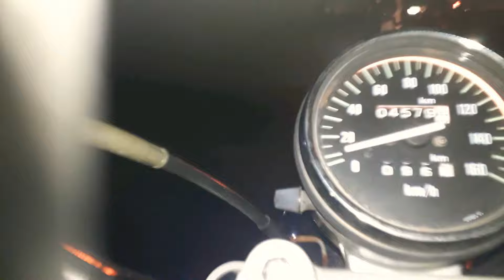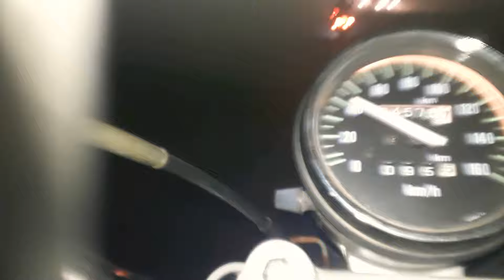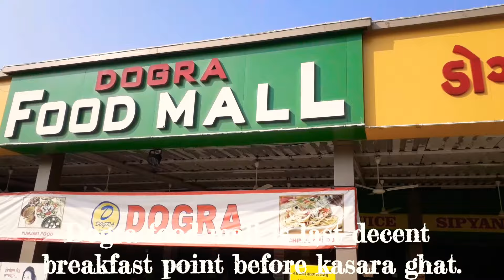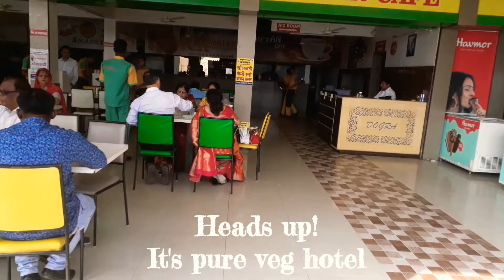Short breakfast ride to Kasara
Here's a video of my motorbike ride to Kasara. NH 3 is one of the best highway in Maharashtra for bikers, it is a 4 lane highway and includes a beautiful ghat which is one way so safety is not compromised.

Watch this video to see the roads.